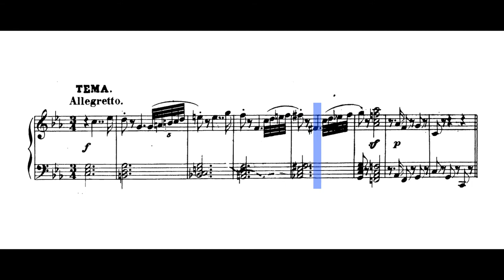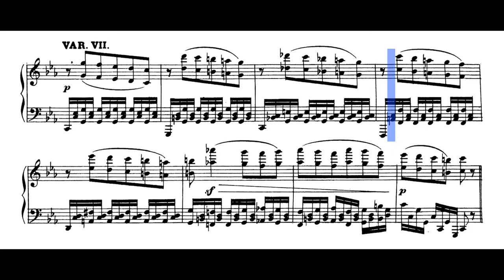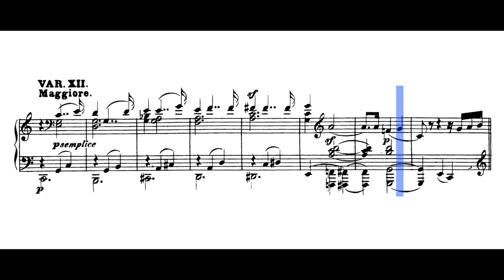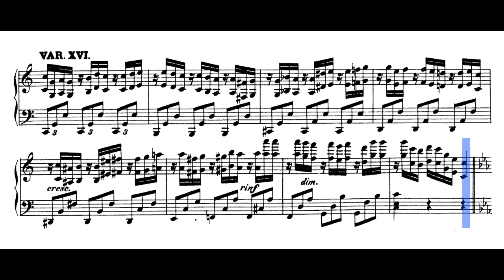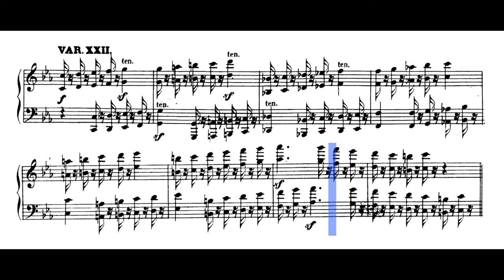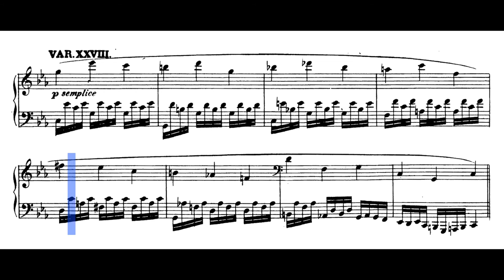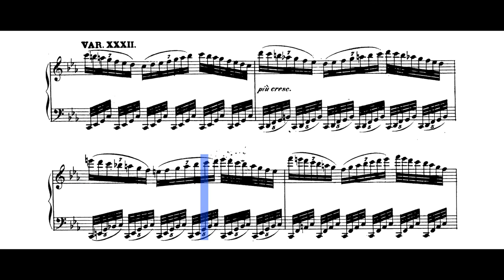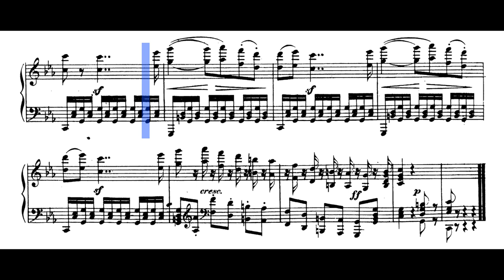Beethoven - 32 Variations in C minor, WoO 80 | Scrolling Sheet Music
Composed by Ludwig van Beethoven (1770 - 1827)

Performed by Syuzanna Kaszo

Sheet Music edited by Breitkopf und Härtel